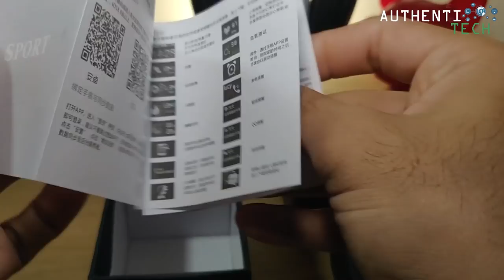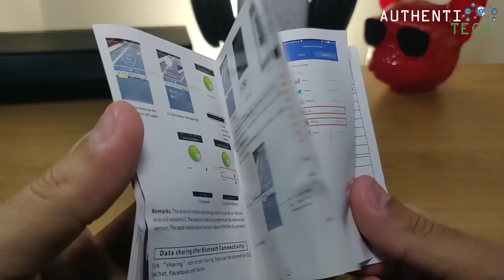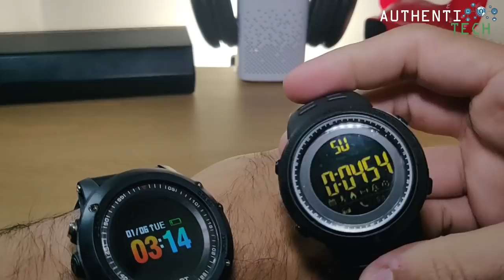★ Unboxing Dois Smartwatches T2 e SKMEI 1250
▓▓▓▓▓▓▓▒▒▒▒ALGUMAS PROMOÇÕES:▒▒▒▓▓▓▓▓▓▓▓▓

🔥XIAOMI AMAZFIT 1.3'' AMOLED Color Touch Screen IP68 Waterproof GPS+GLONASS Smart Phone Watch Heart Rate Monitor Fitness Smart Bracelet Wristband
🏷 Cupom: e2bcea

🔥Original Xiaomi AMAZFIT Bip Pace Youth GPS Bluetooth 4.0 IP68 Smart Watch International Version
🏷 Cupom: E2BCEA

🔥[HK Stock] Huawei Honor Magic Smart Watch 1.2 Inch AMOLED Color Screen Built-in GPS NFC Payment Heart Rate Monitor 5ATM Waterproof - Black

🔥Versão Internacional Xiaomi Huami AMAZFIT Strato Relógio Inteligente de Esportes 2 GPS 1.34 Polegadas Tela 2.5D
🏷 Cupom: 47am2

🔥Original Xiaomi AMAZFIT Cor MiDong 1.23 inch Colorful IPS Smart Wristband Internation Version - Black
🏷 Cupom: midong48

🔥Huawei Honor Band 4 Running Version Shoe-Buckle Land Impact Sleep Snap Monitor Long Standby Smart Watch Band
🏷 Cupom: 17run

🔥Huawei Honor Band 4 0.95 AMOLED 2.5D Swim Posture Detect Heart Rate Sleep Snap Monitor Smart Watch Bracelet
🏷 Cupom: 35honor

🔥Huawei Honor Band 3 Real-time HR Monitor 5ATM Waterproof 30 Days Standby Fitness Smart Watch Band
🏷 Cupom: 22honor

🔥Original Xiaomi Mi band 3 Smart Wristband OLED Display 50M Waterproof Heart Rate Monitor Bracelet
🏷 Cupom: QUEROMIB3

🔥Q9 Waterproof Sports Smart Watch for Android / iOS
🏷 Cupom: BRBRSIL54

🔥SKMEI 1155 Men LED Digital Quartz Watch
🏷 Cupom: BRBRASIL3

🔥Tronsmart Element Mega 40W Bluetooth Speaker with 3D Digital Sound TWS - Black
🏷 Cupom: TSAUDIO1